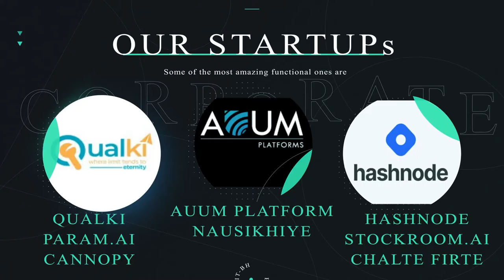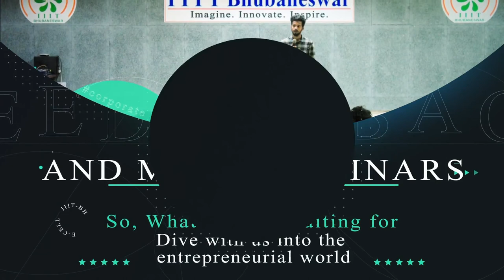ECell Introduction IIIT Bhubaneswar